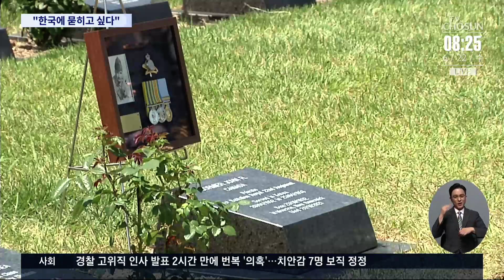"전우들 있는 한국에 묻어달라"…캐나다 참전용사 부산서 영면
어제(21일) 부산 유엔기념공원에서 한국전쟁 캐나다군 참전용사인 故 존 로버트 코미어씨의 안장식이 열렸습니다. 코미어씨는 한국 전쟁 당시 중공군에 맞서 싸우다가 머리를 크게 다치는 부상을 입고도 전투에 임했는데요. 고인의 마지막 유언대로 함께 싸운 전우들이 있는 한국 땅에서 영면하게 됐습니다.